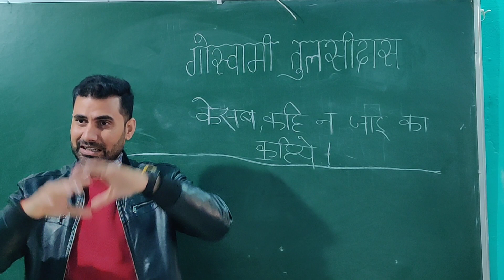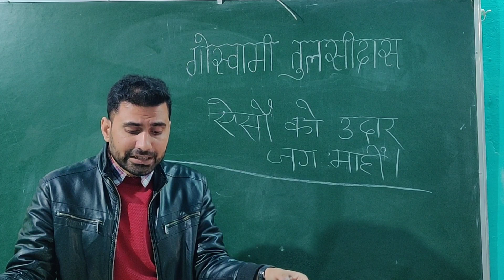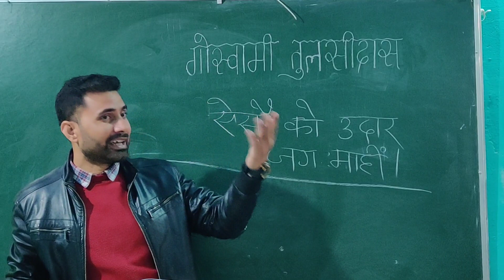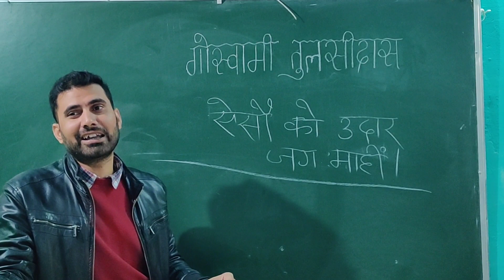विनय पत्रिका:- तुलसीदास। अबलौं नसानी अब न नसैहों, केशव कहि न जाय क्या कहिये,ऐसो को उदार जग माहीं।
तुलसीदास की महत्वपूर्ण रचना 'विनयपत्रिका' के पदों की व्याख्या इस वीडियो में की गई है। बहुत सरल और सहज ढंग से मैंने पाठ्यक्रम में शामिल पदों की व्याख्या प्रस्तुत की है। मुझे उम्मीद है आपलोगों को आनन्द आएगा।

तुलसीदास, विनयपत्रिका,